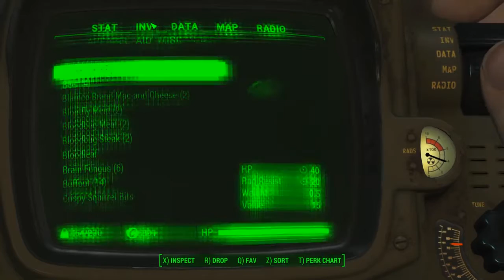Fallout 4 - 07 Misc 12 Mass Fusion Containment Shed Fusion Core 720p